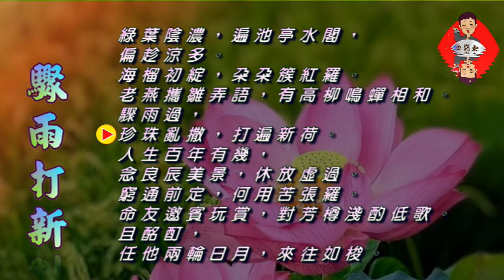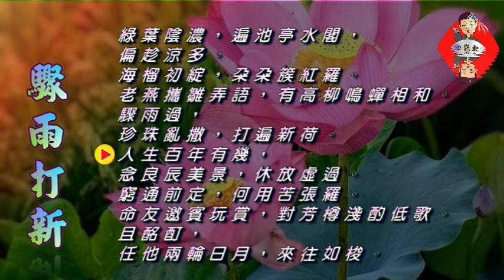鄭達也河洛語古詩吟唱/驟雨打新荷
驟雨打新荷/金/元好問
綠葉陰濃，遍池亭水閣，
偏趁涼多。
海榴初綻，朵朵簇紅羅。
老燕攜雛弄語，有高柳鳴蟬相和。
驟雨過，
珍珠亂撒，打遍新荷。
人生百年有幾，
念良辰美景，休放虛過。
窮通前定，何用苦張羅。
命友邀賓玩賞，對芳樽淺酌低歌。
且酩酊，
任他兩輪日月，來往如梭。
❤️❤️❤️❤️❤️ 欲聽詩詞歌曲音檔請加line: j26912691
❤️❤️❤️❤️❤️ 每日一首   ❤️❤️❤️❤️❤️❤️❤️